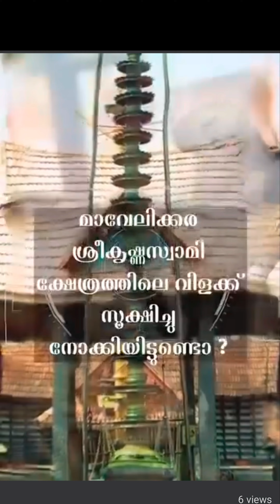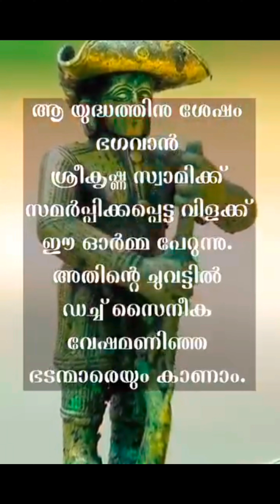History of a war ✨🌟⭐🎉🙏